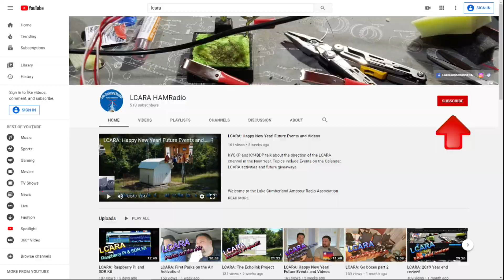LCARA HAM Radio: HAMcation 2020 Orlando - CW Ops/CW Academy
KY4BDP, Brian, sites down with "Mac" to discuss why is CW relevant and how to become a proficient CW operator. The CW Academy program is a volunteer program to teach new and mentor new HAMs to learn and use Morse Code.

2M Nets:
Echolink - AC4DM-R

Repeaters:
2M - 146.880 PL Tone 77Hz
70CM - 443.600 PL Tone 100Hz